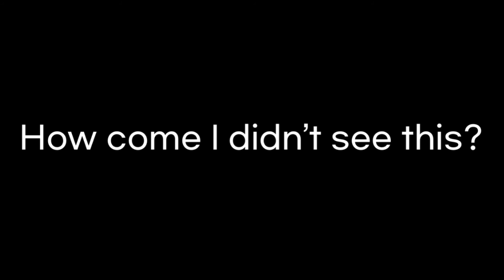The Mongolian yet TVOKids